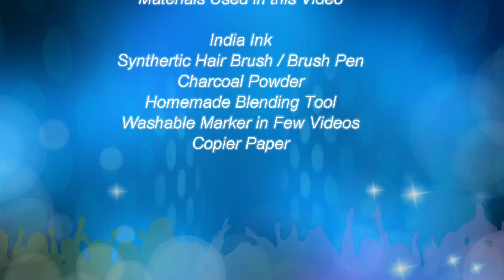How to Draw and Shade a Fox || Very Simple Way to Draw a Fox || YZArts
The best Charcoal Pencil drawing tutorial of  A Fox. Watch our channel for unlimited drawing tutorials almost on every subject. Our channel helps you to give the idea of what to draw and how to draw.

In our channel we provide how to draw videos for Beginners, how to Shade, How to Sketch, coloring pages related videos, emoticons drawing, anatomy drawings, Drawing hands, head, face, hair, legs, body, upper torso, postures, expressions, drawing kits, cartoon drawing tutorials, Manga drawing, sketch with pencil, Sketching with charcoal pencil, free hand drawing tutorials, drawing and shading lessons, teachings on drawing etc. Please Like and Share so that others can benefit from our videos. Thank you for choosing How to Draw   A Fox, and How to sketch   A Fox tutorial.

Materials Used in this Video:
 For drawing there is no need of expensive materials. Start drawing with any material you've got. For professional output please use expensive specialized material. The best tutorial of how to draw charcoal drawing and shading of   A Fox and how to sketch   A Fox.